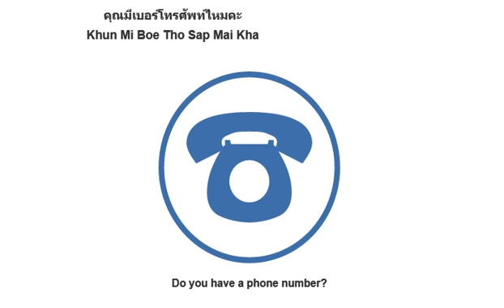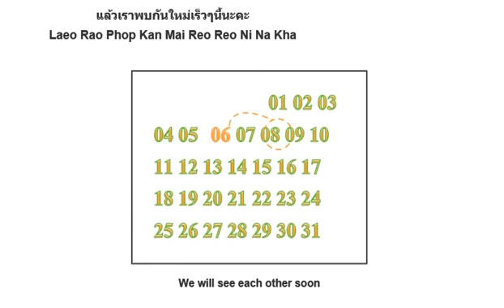Thai Language Learning To Fast Speaking - At Party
Thailand (/ˈtaɪlænd/ ty-land or /ˈtaɪlənd/ ty-lənd;[12] Thai: ประเทศไทย, rtgs: Prathet Thai), officially the Kingdom of Thailand (Thai: ราชอาณาจักรไทย, rtgs: Ratcha-anachak Thai; IPA: [râːt.tɕʰá.ʔāː.nāː.tɕàk tʰāj] ( listen)), formerly known as Siam (Thai: สยาม; rtgs: Sayam), is a country at the centre of the Indochinese peninsula in Mainland Southeast Asia. It is bordered to the north by Myanmar and Laos, to the east by Laos and Cambodia, to the south by the Gulf of Thailand and Malaysia, and to the west by the Andaman Sea and the southern extremity of Myanmar. Its maritime boundaries include Vietnam in the Gulf of Thailand to the southeast, and Indonesia and India on the Andaman Sea to the southwest.